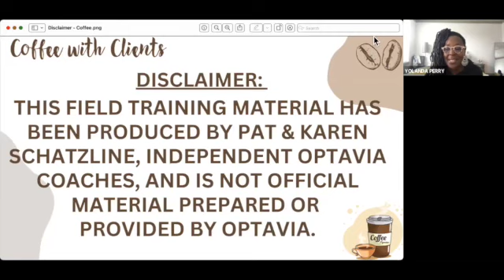Session 15 - Element 6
Check out Element 6 and hear how you can continue on your path to a healthy weight!